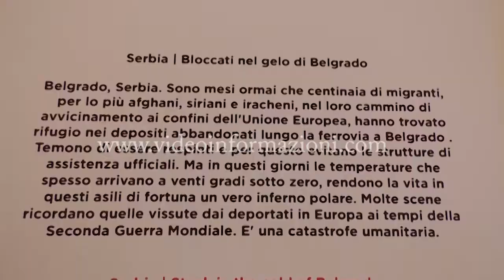Al Pan la mostra "Respect" di Antonio Gibotta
Si chiama Respect ed è la prima  personale di Antonio Gibotta, trentenne pluripremiato fotografo napoletano. In mostra al palazzo delle arti di Napoli 140 scatti, momenti storici e storie di grande impatto mediatico ed emotivo, come le scene della battaglia degli Infarinati di Alicante in spagna o il dramma dei migranti bloccati in Serbia.

Nei saloni del Pan sarà possibile visitare anche la sezione dedicata al progetto “Ri-scatta l’obiettivo” , le più belle foto dei 15 studenti dell’Istituto Francesco Morano di Caivano che hanno partecipato alla iniziativa promossa da Canon, guidati proprio da Antonio Gibotta.